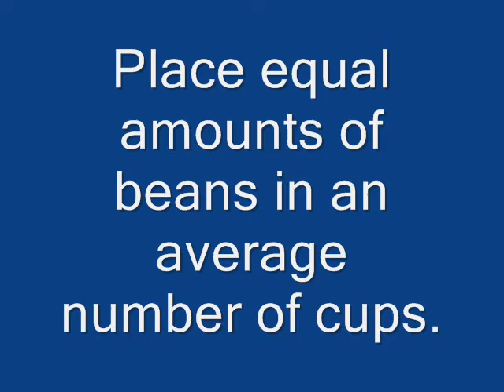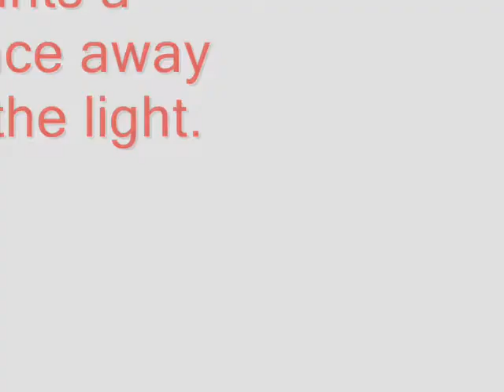Positive Phototrophism experiment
Hey thax 4 watchin guys.
This is my fourth video.
For now bye bye.